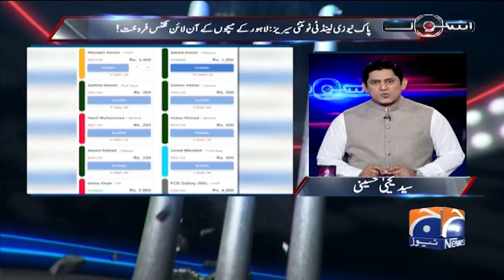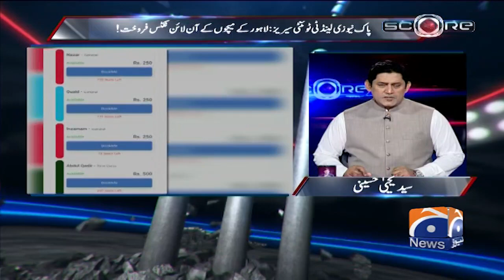Saqlain Mushtaq appointed head coach | Geo Super